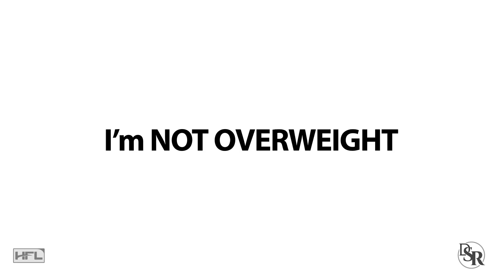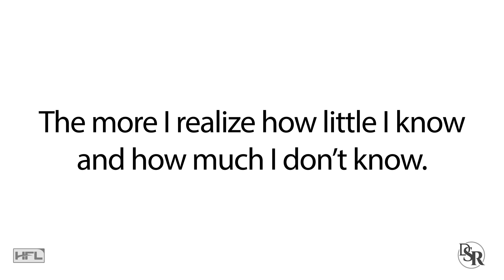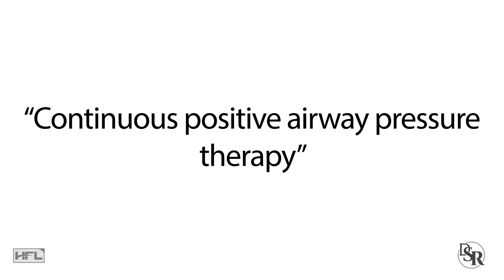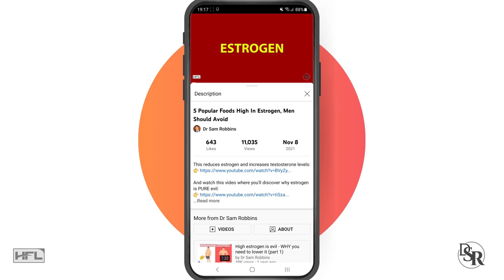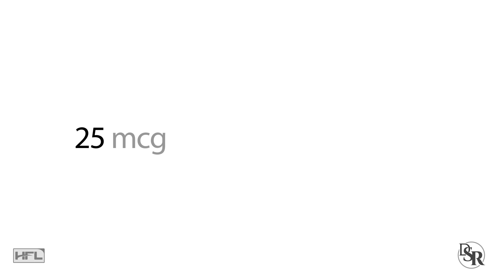Low Vitamin D Causes Almost 100% Of Sleep Apnea Cases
Best Source & Combination Of Vitamin D3 + K2

Dr. Sam - I have sleep apnea unfortunately and I know how bad it is for my health. I’m not even overweight. I’ve tried different pillows and ways to sleep, nothing has helped. And the truth is, I really do NOT want to wear one of those uncomfortable CPAP masks. Do you have any suggestions? I know this is going to sound silly, but are there any vitamins and herbs or supplements that can help reduce or fix my sleep apnea?”
When I first read this question, I thought “no way a supplement can help”. But, I never say never until I’ve done my own research because I obviously don’t know everything.
And the older I get and the more I learn, the more I realize how little I know and how much I don’t know.
First, Sleep apnea can be a serious sleep disorder in which breathing repeatedly stops and starts. If you snore loudly and feel tired even after a full night's sleep, you might have sleep apnea.
If you sleep next to someone, they might be able to tell you if you do have it or not.
And yes, Sleep Apnea is linked to many potential health problems, such as
Feeling tired all the time
High blood pressure
Heart problems
Type 2 diabetes
Liver problems and fatty liver disease
And the worst of all - hormonal imbalances, such as lower testosterone and growth hormone, while elevating stress levels such as cortisol
And the usual causes are
Being overweight - excess body fat or even having lots of muscle
Large neck
Being a man increases your risk by 300%
Genetics
Smoking
Drugs - such as sedatives, sleeping pills, alcohol, marijuana and similar “downers”
A CPAP machine stands for “Continuous positive airway pressure therapy”. It uses a machine to help you breathe more easily during sleep. A CPAP machine increases air pressure in your throat so that your airway doesn't collapse when you breathe in.
And yes, they are uncomfortable. However, if your doctor suggests using this, give it a try and see how you do with it.
Now, getting back to the original question of a vitamin deficiency or if an herbal solution.
Well, there have been multiple studies showing that low and insufficient levels of vitamin D3 (25 OH) is linked to 98% of sleep apnea cases.
Honestly, I was totally shocked when I read the studies on this.
It’s not 10% or 25% or 50% or even 75% of cases, but almost 100% of all cases!
So, if this doesn’t want you to take vitamin D3, I don’t know what would.
Because even if you don’t have sleep apnea, studies show that taking Vitamin D will also help you get better sleep.
Now, I’m not done with this topic yet...
But for those of you in a rush, below in the description area, I’ve listed my favorite Vitamin D solution that I personally use.
Always remember that Vitamin D3 is the correct form and it needs to be taken with another potent fat soluble vitamin, which is K2.
It should also be taken together, in morning or day time with a meal. Not close to bedtime.
Again, more details below in the description area, as well as additional videos about this topic.
However, when I thought deeper about this topic and Vitamin D, I realized that this very well could make sense since vitamin D deficiency is linked to SO many health problems.

Again, more details about this below if you’re interested.

Thanks
DrSamRobbins